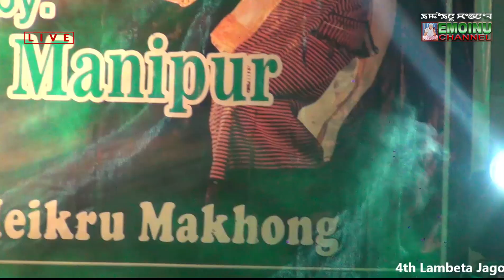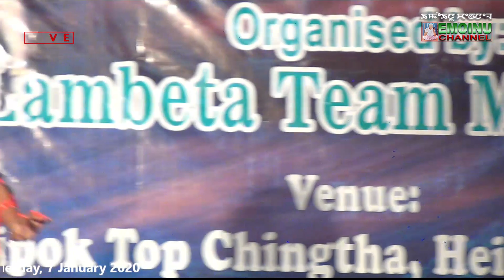HADA NAWA | NANDESHORI | LIVE PERFORMANCE DANCE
4th Lambeta Jagoi Competition 2020
orgd by: Yairipok Top Chingtha Heikru Makhong
on Tuesday, 7 January 2029